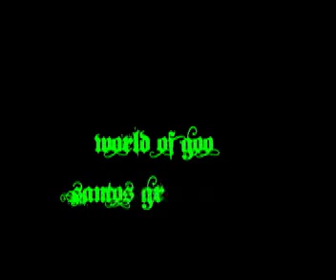World of Goo - Tower Of Goo World Reocrd - 77 Of 25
Snatos Green is the record holder for the stage, tower of goo. He got a 77 out of 25. AMAZING!!!